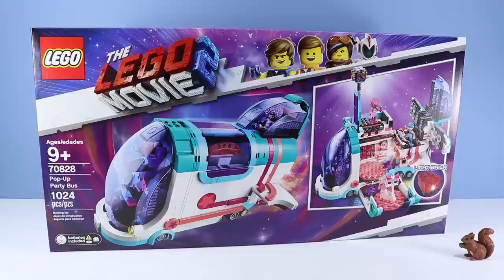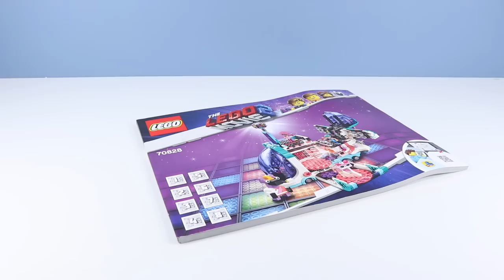The LEGO Movie 2 Pop-Up Party Bus Set Build Review 70828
The LEGO Movie 2 Pop-Up Party Bus Set Build Review. Squirrel Stampede toy reviews, unboxes, speed builds, and dances with the New Bus of Pop-Up. Set 70828 comes with 1024 pieces, 2 Mini Doll Figures Melody and Tempo, and buildable figures Disco Kitty and Zebe. Party Bus features, large driver seat for Zebe, rocket thrusters, moving wings, opening up and transforming into a party zone with rotating dance floors, disco ball lighting, and high detailed sound system! Build and create epic dance parties with the Pop-Up Party Bus!

Found USA retail, Target, Walmart, Bricknowlogy, $79.99